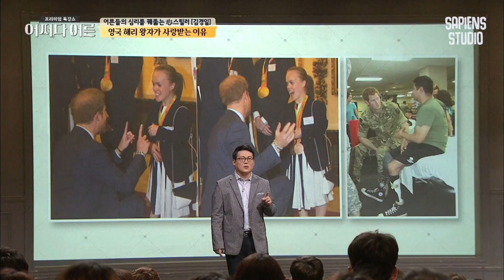김경일 인지심리학자 #06 | 습관이 왜 중요한 건데? 긴장할수록 오히려 본모습이 드러난다